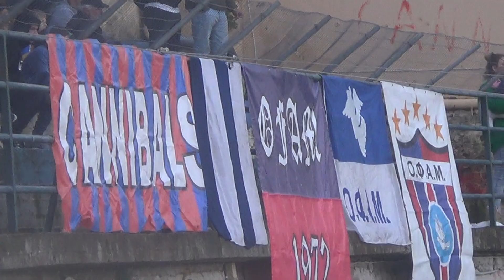Ο.Φ.Α.Μ-Αστέρας Πετριτή-Πρωτ. Α1 Κατηγ. Ε.Π.Σ.Corfu,Φάσεις πριν τέλος Αγώνα,0-0,8-12--2019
Αυτό λίγο πριν το τέλος του αγώνα κι ενώ ο Ο.Φ.Α.Μ προσπαθεί να  σκοράρει-νικήσει και να αυξήσει την διαφορά των 2 βαθμών από τον Αστέρα Πετριτή,αλλά το σκόρ έμεινει ισόπαλο και ο..αγώνας συνεχίζεται για τον επιδιωκόμενο σκοοπό,κατάκτηση Πρωταθλήματος με βασικούς Διεκδικητές τις 2 αυτές ομάδες.!Corfu Football Championship for the 1st local Division between theTeams,F.C Aghios Mattheos(O.F.A.M)  vs F.C Astera Petriths.!Here moments of 2nd Half & before the end of the Game,it ended equaL 0-0.!